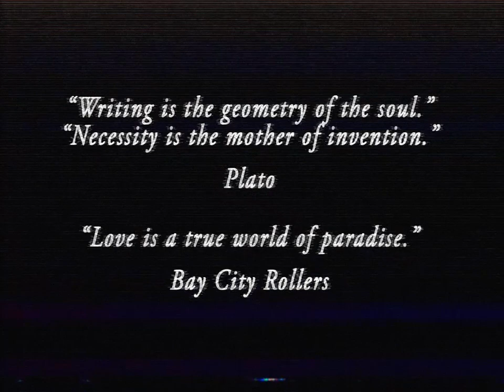Klaus Harmony Promo 2021 Beta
The official 2021 promo video of Klaus Harmony, lovingly remastered from the Funkematic VHS video cassettes.